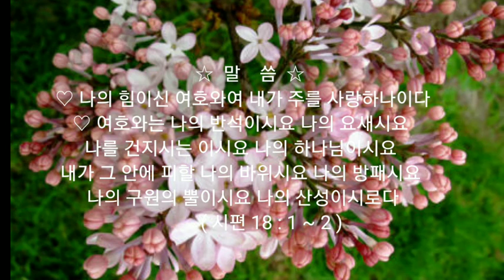그대여 지금 힘이 드시나요